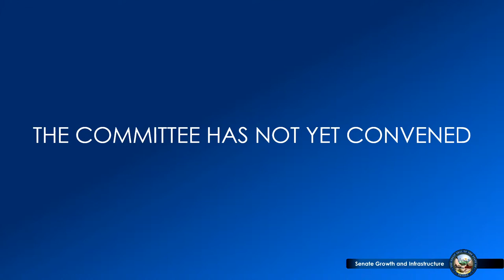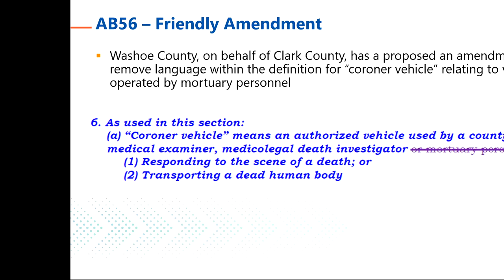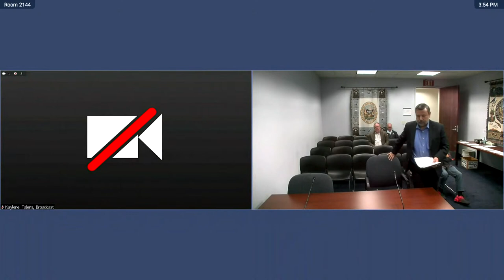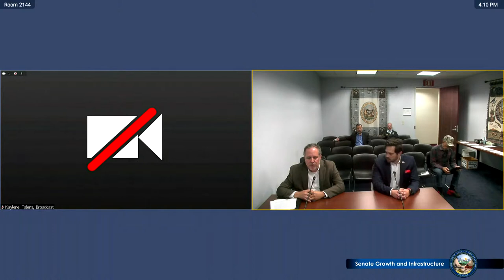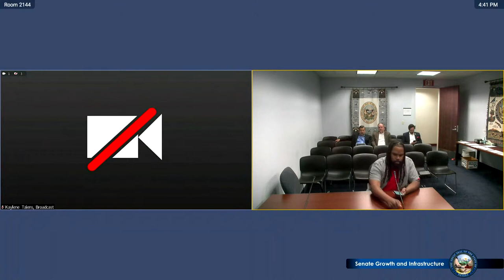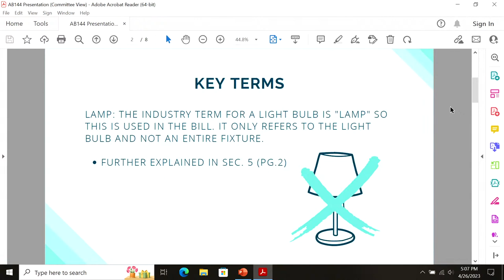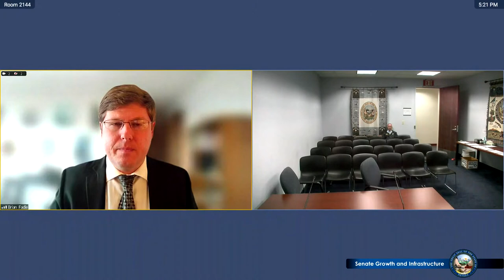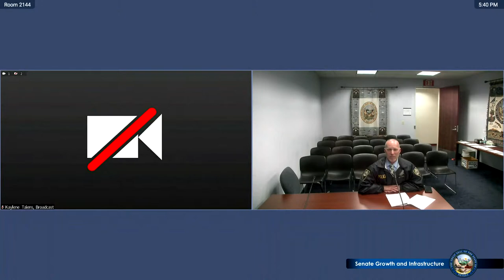4/26/2023 - Senate Committee on Growth and Infrastructure